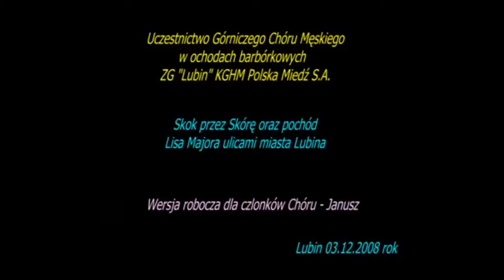Barborka 03 12 2008